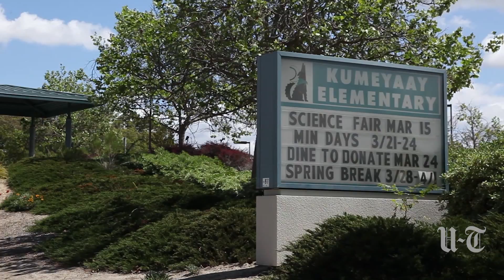Tierrasanta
Profile on the Tierrasanta community in San Diego
Role: editor